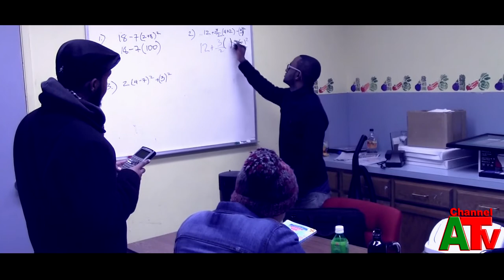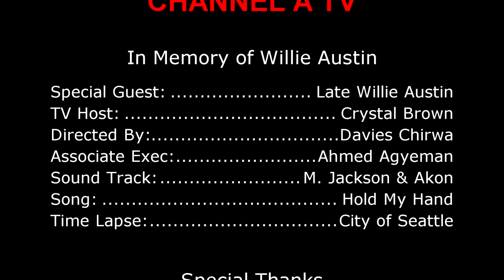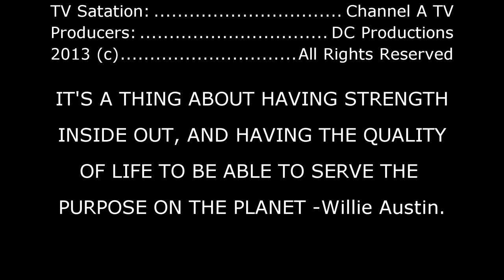Channel A TV - Crystal Brown Featuring Late Willie Austin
CHANNEL A TV Presentation: As Seen On TV Interviews.
VIDEO DIRECTED BY: Davies Chirwa.
INTERVIEW BY: Crystal Brown (Final Interview featuring Willie Austin before he his untimely death).
SPECIAL GUEST: Late WILLIE AUSTIN.(Founder of The Austine Foundation).
TV PROGRAM: Community Development - Sports & Entertainment.
LOCATION: Seattle, Washington.(U.S.A).
PRODUCERS: DC Productions International.
SPECIAL THANKS: SANKOFA and The entire AUSTIN Family.
SPECIAL DEDICATION TO WILLIE AUSTIN !!